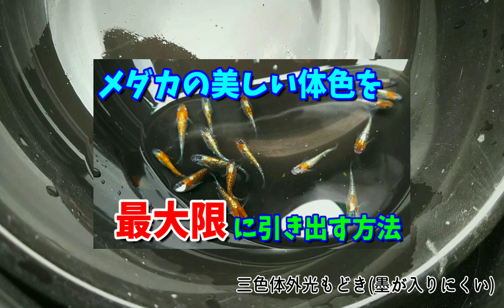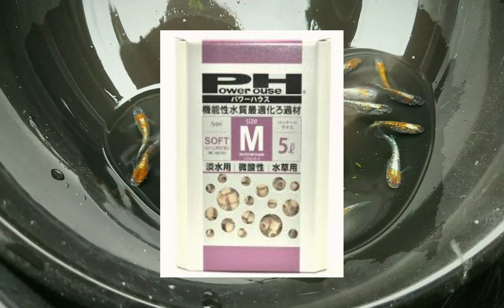【メダカ】メダカの水質を操る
pHの調整はメダカ飼育のキモ